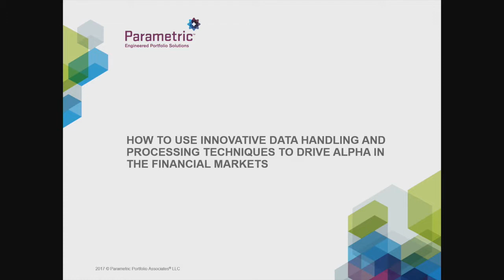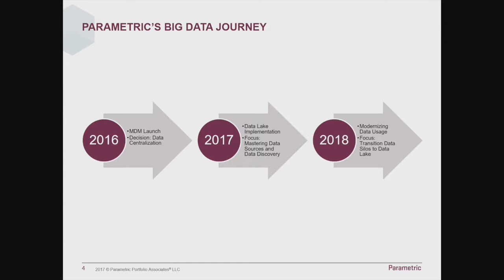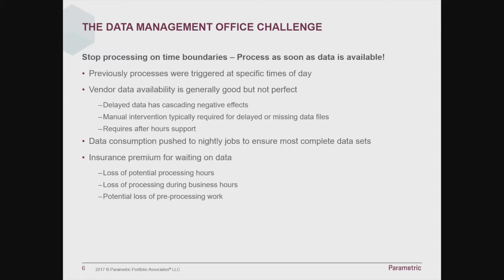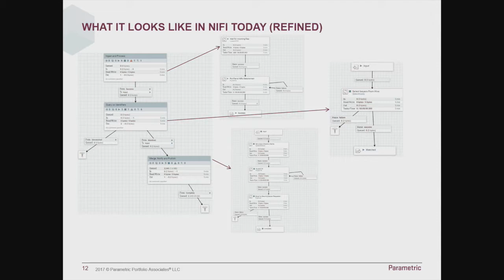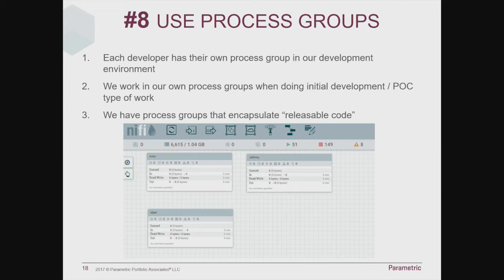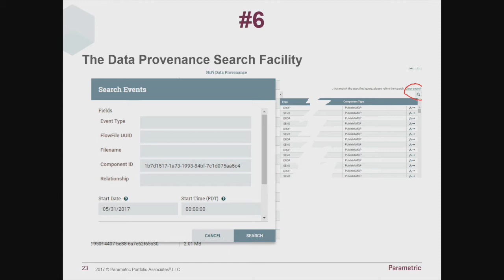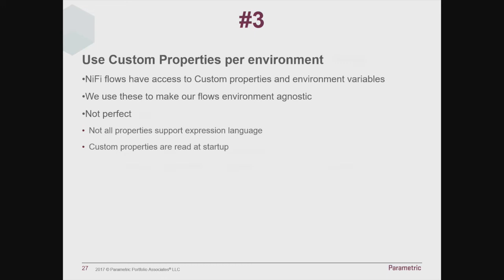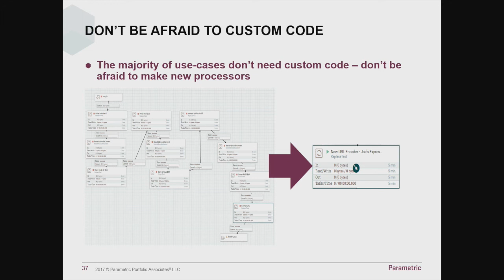How to Use Innovative Data Handling and processing techniques to drive Alpha in the financial market